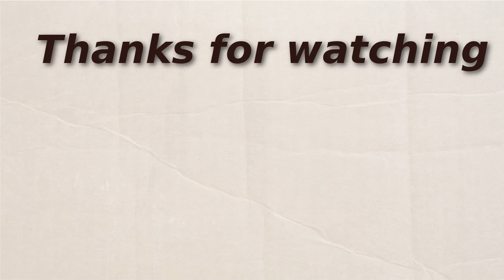Let's Play: The Elder Scrolls III: Morrowind - Episode 83 | Tribunal Part 18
This video is a let's play of The Elder Scrolls III: Morrowind first expansion set Tribunal.
The  game was developed by Bethesda Game Studios and published by Bethesda Softworks.